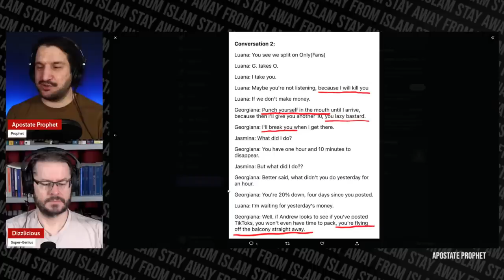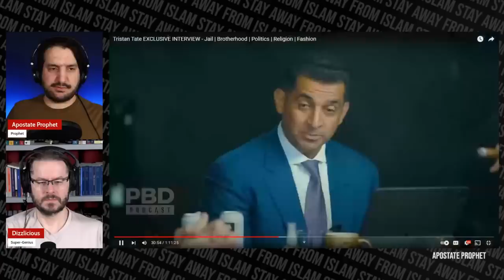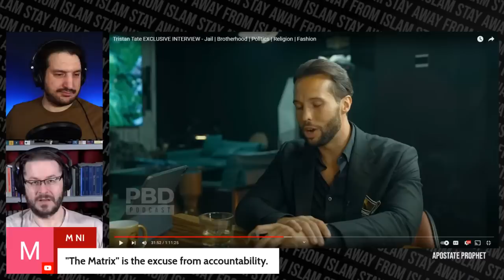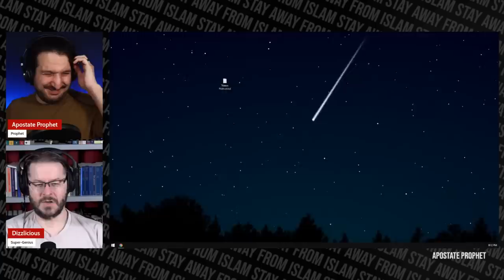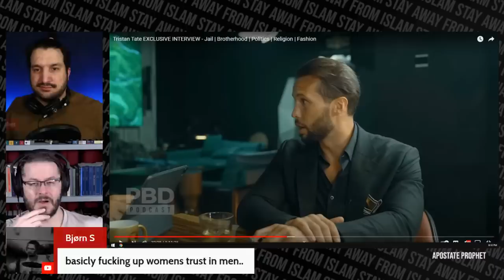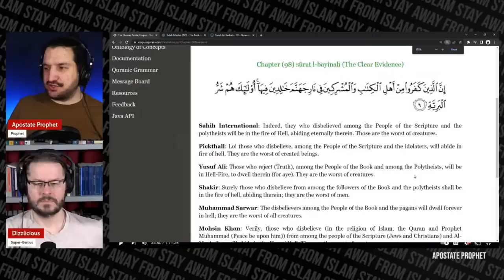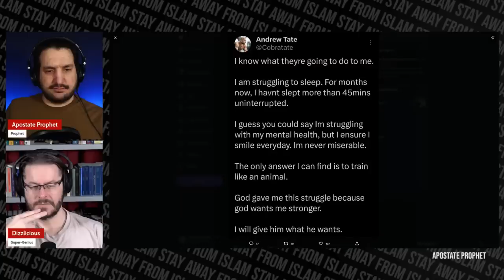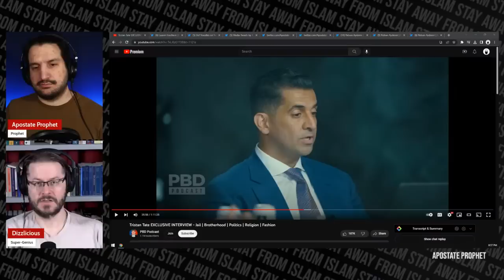Tristan Tate Explains Why He is Not a Muslim | David Wood & AP React